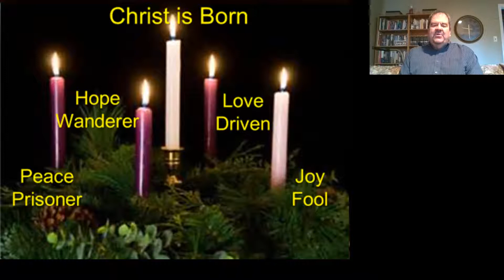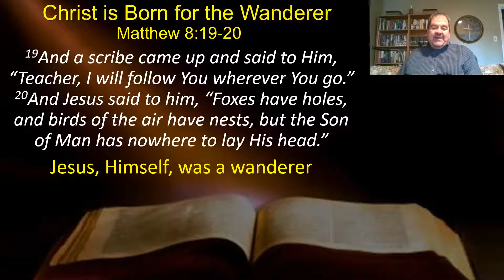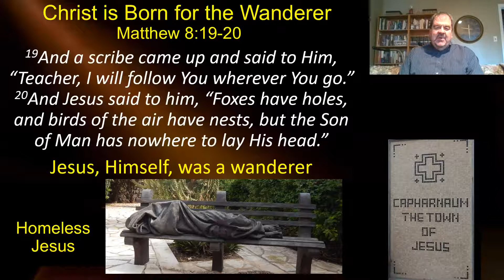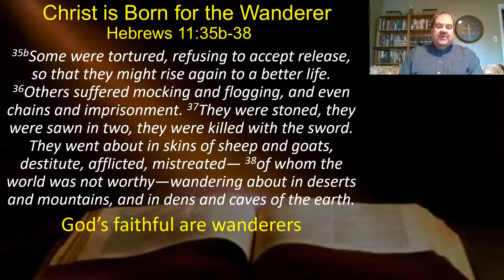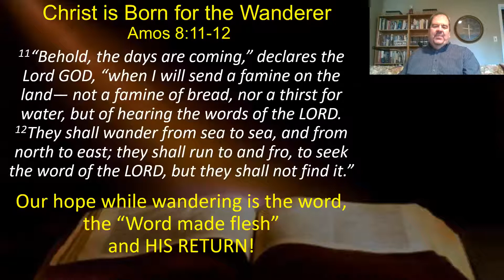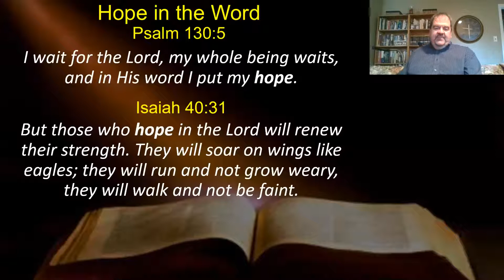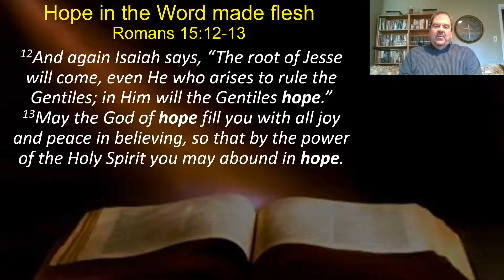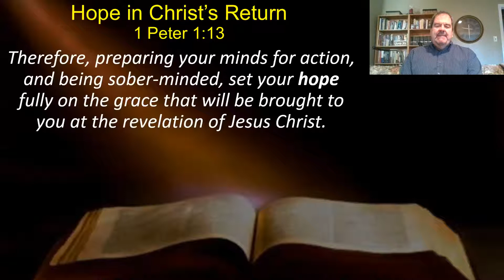Christ is Born for the Wanderer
November 29, 2020 Message for  the 1st Sunday of Advent

Jesus, Himself, was a wanderer Matt. 8:19-20
God’s faithful are wanderers Hebrews 11:35b-38
Our hope while wandering is the word, the “Word made flesh”  and HIS RETURN!

Amos 8:11-12,  Psalm 130:5, Isaiah 40:31,  Romans 15:12-13, 1 Peter 1:13